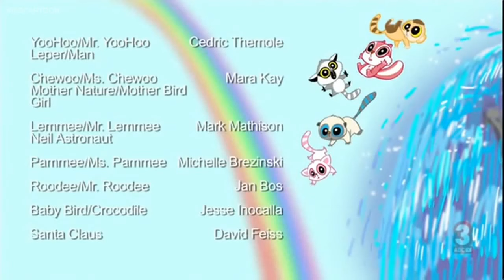YooHoo and Friends Episode 1 - The YooHoos Meet Father Time